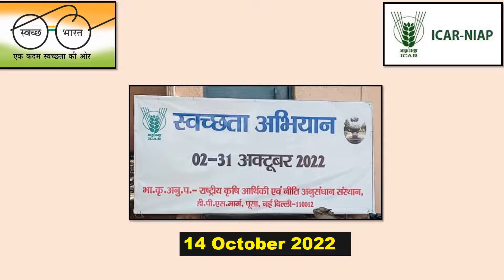Swacchta Abhiyan14-10-2022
Swatchta Abhiyan 2-31 October 2022
Today, ICAR-NIAP Staff participated toSwachh Bharat Abhiyan near the area of institute to clean the place from garbage and dirt.
Thank you for particiaption.